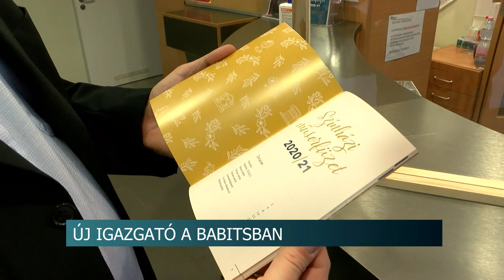20210105 hirado berlinger tervei, celjai